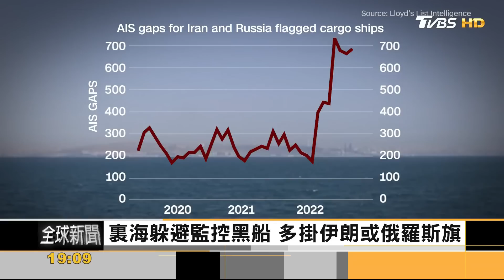俄最大無人機攻勢! 59架烏軍攔58 將制裁伊朗50年｜方念華｜FOCUS全球新聞 20230529@TVBSNEWS01